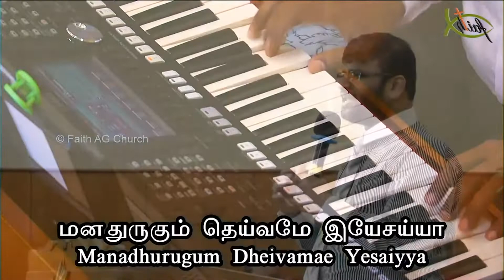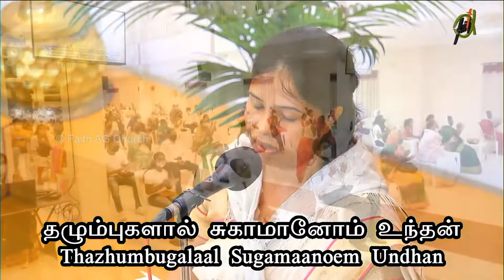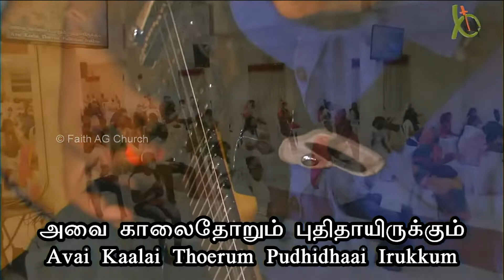Manadhuruhum Dheivamae | மனதுருகும் தெய்வமே இயேசையா | Cover Father S.J. Berchmans